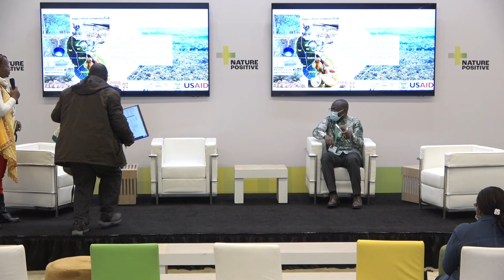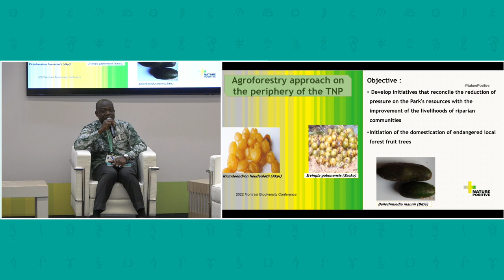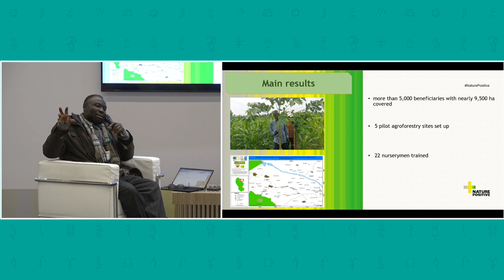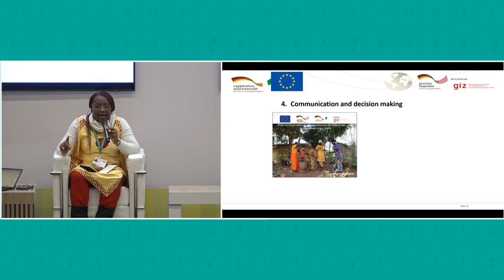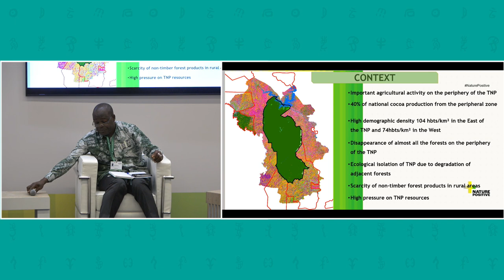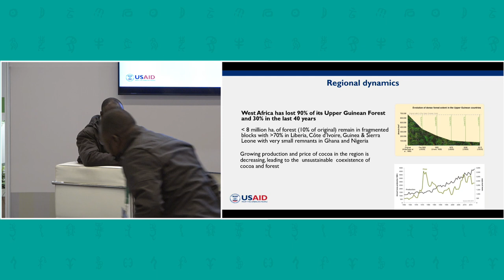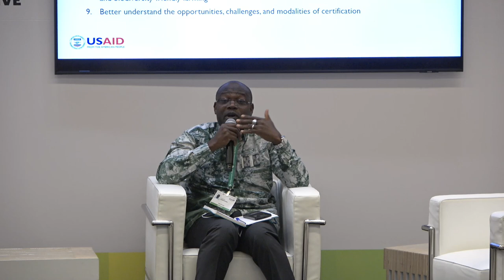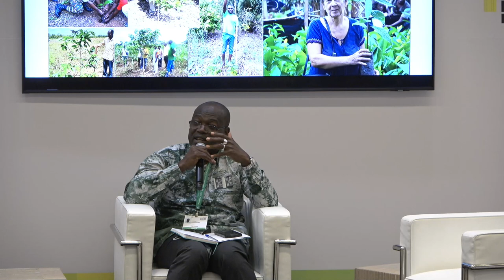Domestication of Forest plants from Taï National Park (IOPC)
Bioclimatic approach for a sustainable culture of forest plants for domestic use for local populations in Côte d'Ivoire (Initiatives on the outskirts of the Taï National Park)

With an area of 536,000 ha, the Taï National Park forms with the N'ZO reserve, one of the largest expanses of primary tropical forest under strict protection in the West African zone. Managers face enormous challenges related to agricultural expansion (cocoa, rubber and oil palm) and the scarcity of utilitarian forest products valued by the populations in its periphery. To overcome this scourge, the domestication of certain popular forest plants has emerged as a viable and sustainable alternative for both the park and the surrounding communities.

Speakers

Adama Tondossama: Adama is a specialist in the management of protected areas and Director General of the Ivorian Office of Parks and Reserves since 2011. He was previously Director of the Taï National Park for 7 years and succeeded in setting up innovative solutions for management of this protected area.

Bertille Mayen: Bertille Mayen is a lawyer, specialist in the governance of natural resources and public policies. She has coordinated initiatives in the field of biodiversity conservation of cross-border landscapes in Central and West Africa. Within GIZ Côte d'Ivoire, she works to improve the management effectiveness of the protected areas in the Tai-Grebo Krahn-Sapo transboundary Complex situated in Liberia and Côte d'Ivoire.

Ambroise N'Koh: Ambroise has been awarded in 2019 one of the 20 prestigious “International Cocoa Awards” from the Cocoa of Excellence Programme. They honour the best cocoa in the world and are celebrated at the Paris Salon du Chocolat. Ambroise stopped using chemicals on his plantation many years ago.

Abdoulaye Diarassouba: Abdoulaye is an Expert in the management of protected areas and the Director of the Taï National Park since 2012. He has successfully led agroforestry programs for the benefit of local populations with the support of various partners (donors, Universities and framing structures).

Issa Diarrassouba: Issa is a Forestry Engineer with over 15 years of relevant professional experience in planning, management and monitoring-evaluation. He contributed to the development of the master plan for the protected areas of Côte d'Ivore and the adoption of a dozen participatory management plans for protected areas